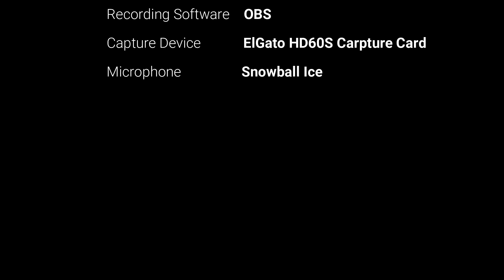MEGA MAN MONDAY - “Mega Man” Part 4